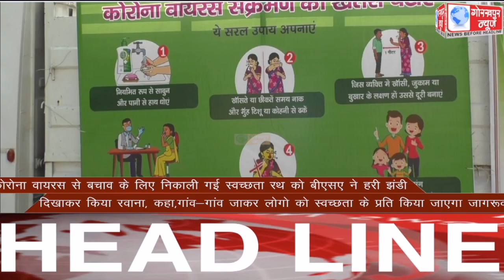GORAKHPUR NEWS Headlines 26-10-2020